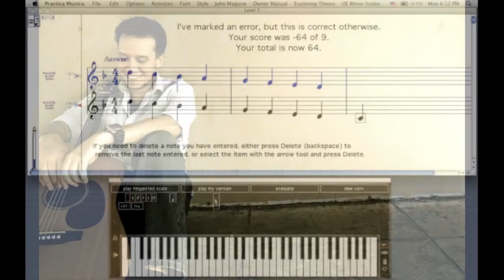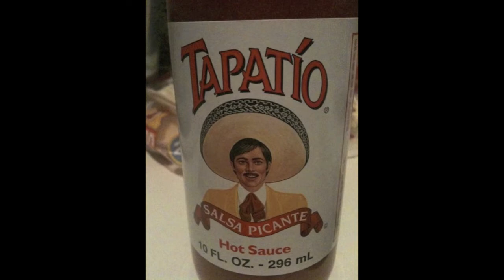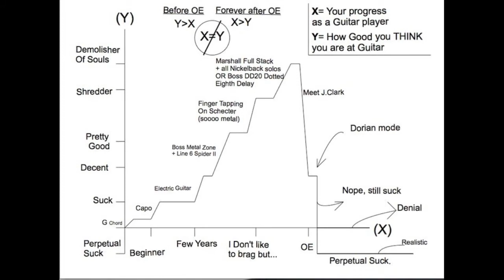Ocean's Edge School - Class of 2010